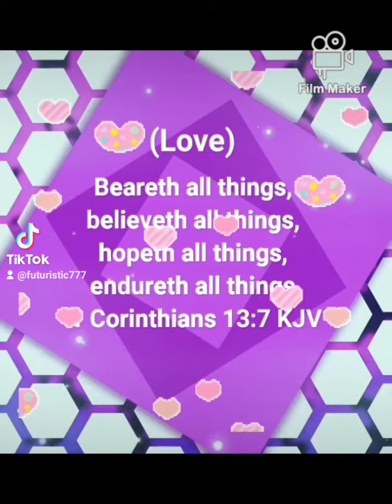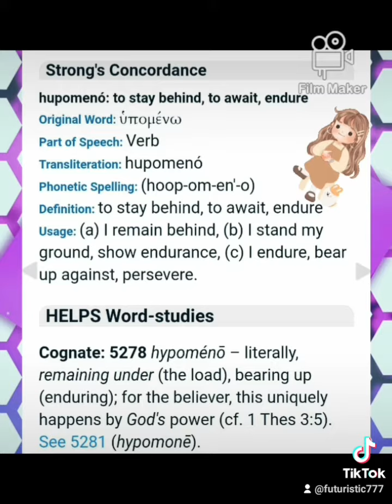1corinthians 13:7 Detailed